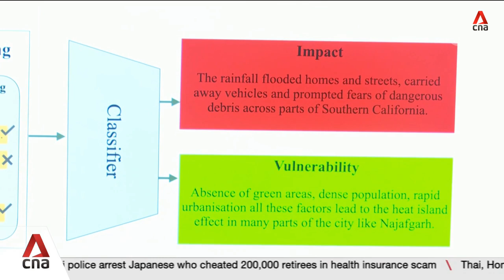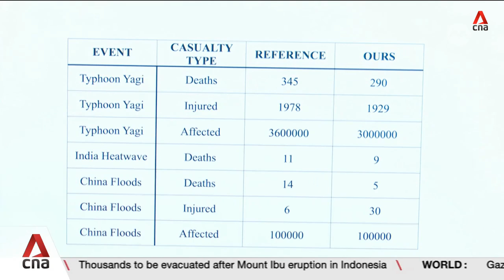Singapore to see more intense monsoon rains as La Niña set to persist through April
Expect more wet days in 2025 and more intense monsoon rains. Singapore is experiencing conditions that may get worse during a La Niña event, which could happen as early as this month and last until April. Eugene Chow reports, while Associate Professor Tan Teng Hooi, dean of the School of Science and Technology at the Singapore University of Social Sciences, shared more about climate resilience and infrastructure vulnerabilities.